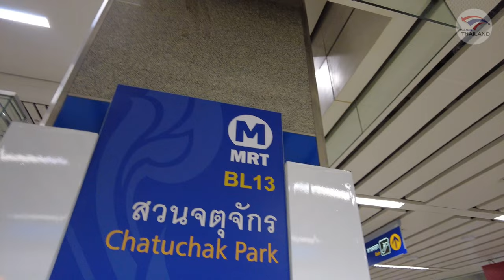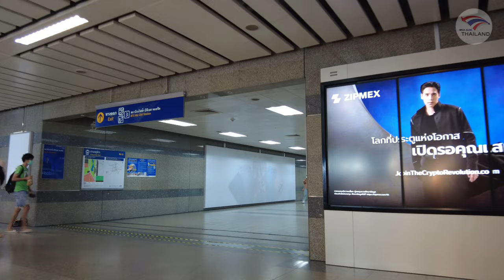Chatuchak Park Bangkok is a Massive and Serene City Park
Nice Place to Spend A Relaxed Evening - Chatuchak Park l One of the oldest Park of Bangkok Thailand

Right next to the well-known Chatuchak Weekend Market, opposite to the BTS Skytrain and the subway station is one of Bangkok’s oldest parks, Chatuchak Park
located near the bus station Chatuchak